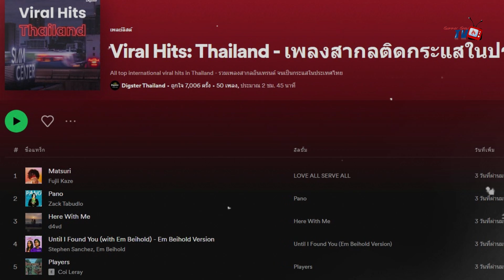Fujii Kaze "Matsuri" | เบื้องหลังเพลงญี่ปุ่นที่สร้างปรากฏการณ์ในไทย !!【ประวัติศาสตร์ Jpop】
คลิปนี้กลับมาพบกับเรื่องราวของพี่หนวดสุดหล่อ Fujii Kaze (藤井 風) หรือ ฟูจิอิ คาเสะ ผู้นี้อีกแล้ว หลังจากที่เขามีเพลงที่โด่งดังในไทยแบบงง ๆ อย่างเพลง Shinunoga E-Wa มาแล้ว ตอนนี้เขาก็มีเพลงดังอีกเพลงที่กำลังสร้างปรากฏการณ์ในไทยแบบงง ๆ อีกเพลงนึง นั่นก็คือเพลง Matsuri (まつり) นั่นเอง เพลงนี้มีที่มาที่ไปอย่างไร ทำไมฟูจิอิ คาเสะถึงบอกว่า "ถ้าผมตาย ช่วยเล่นเพลงนี้ในงานศพของผมด้วย" แล้วทำไมถึงดังในไทยได้ มาร่วมหาคำตอบไปด้วยกัน